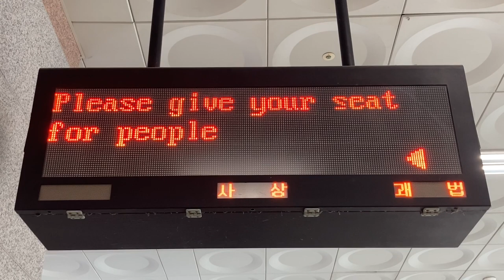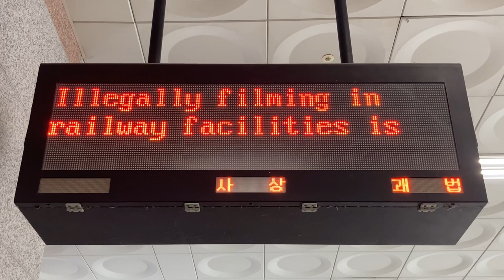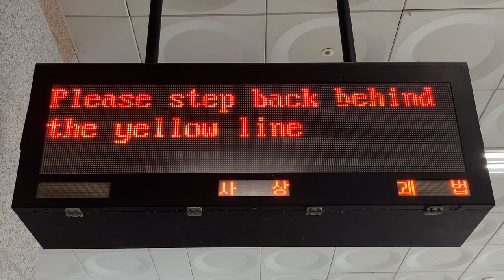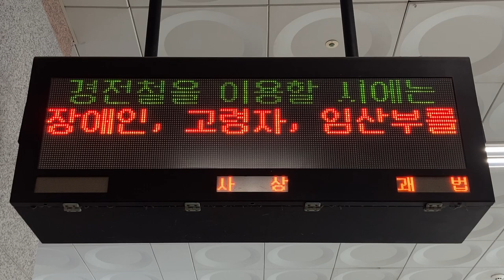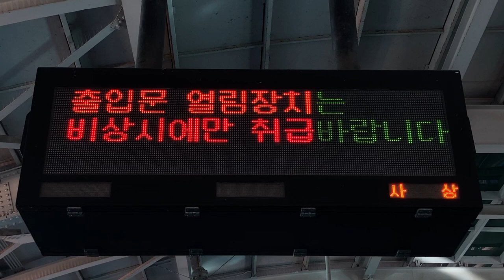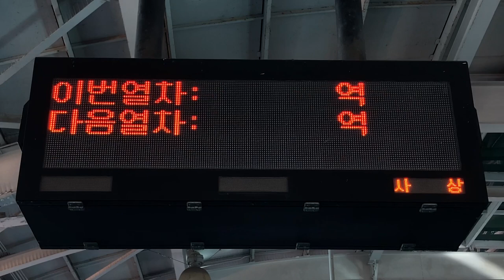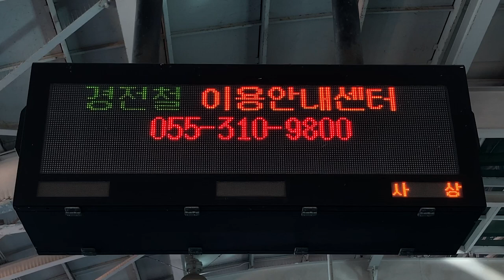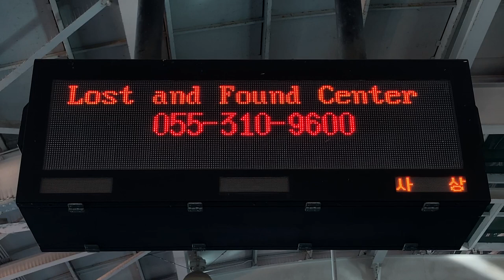부산-김해 경전철(BGL 釜山-金海軽電鉄) 사상역(沙上駅 ササン駅) 発車標(LED電光掲示板 LED전광판) 列車出発案内(열차출발안내)